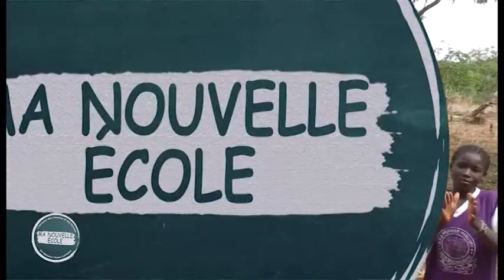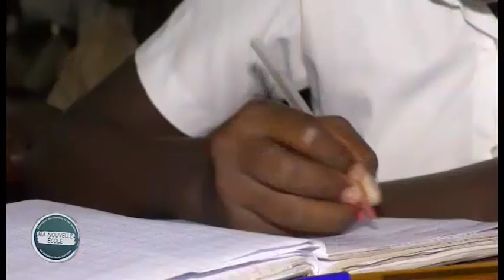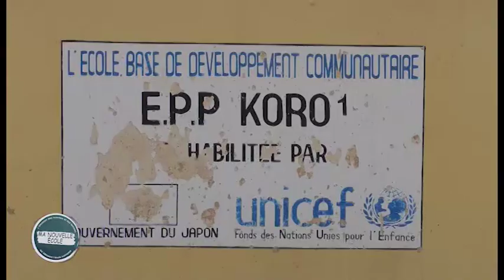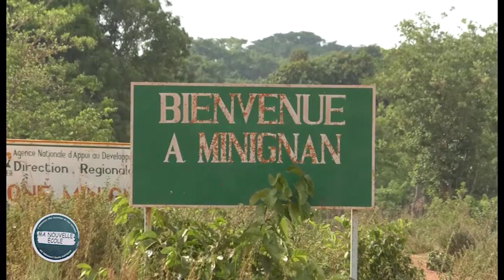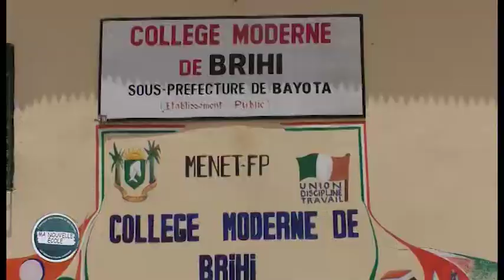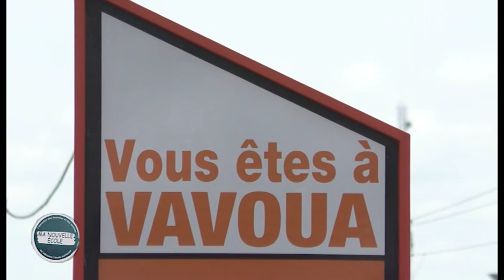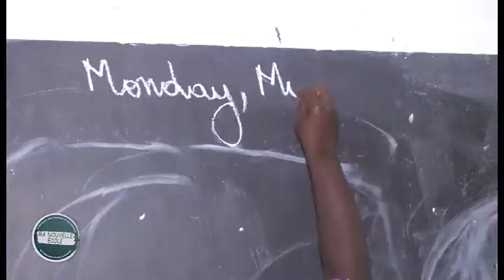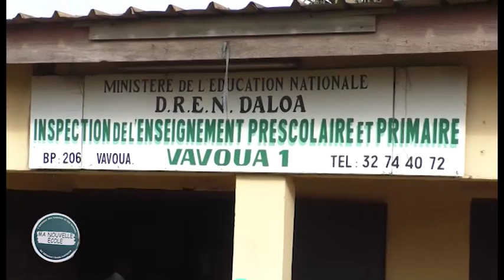L’INTEGRALE - EMISSION " MA NOUVELLE ECOLE MOIS DE MAI 2019 "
L'émission télé sur les hommes et les femmes qui construisent l’école ivoirienne de demain.
L'émission du mois de mai 2019 est consacrée sur:
- LA POLITIQUE DE SCOLARISATION DE LA JEUNE FILLE DANS LE NORD
- LE PARCOURS EXCEPTIONNEL DE BAMBA KARIDJA